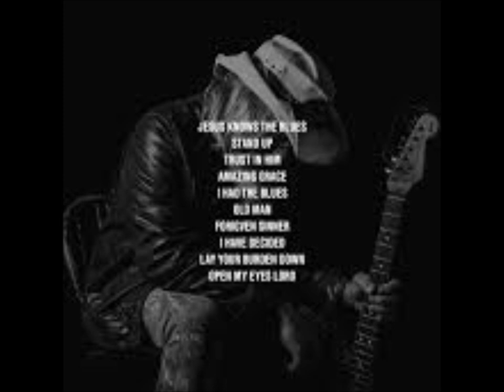Stand Up - Carson Cole and the Hailstones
Stand Up - Jesus Knows the Blues
by Carson Cole and the Hailstones